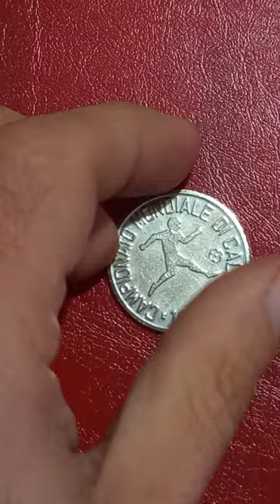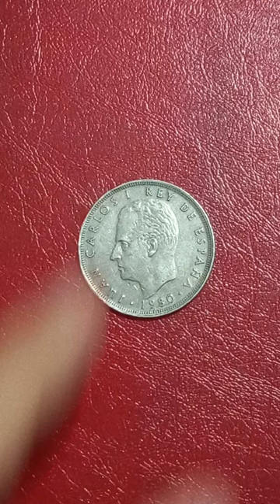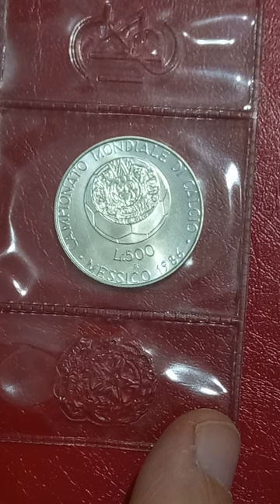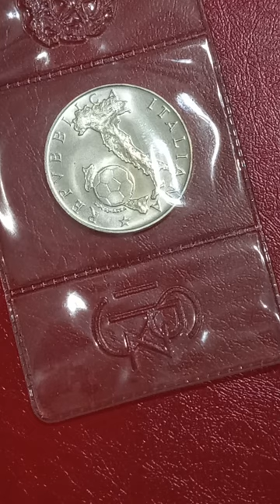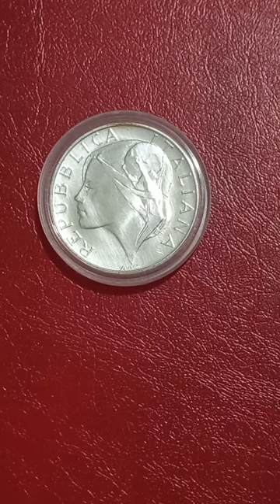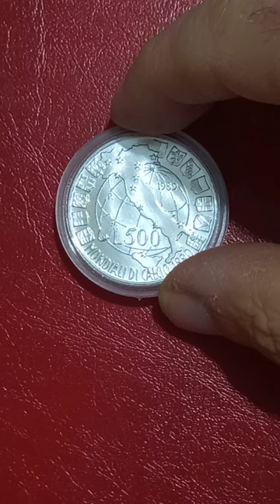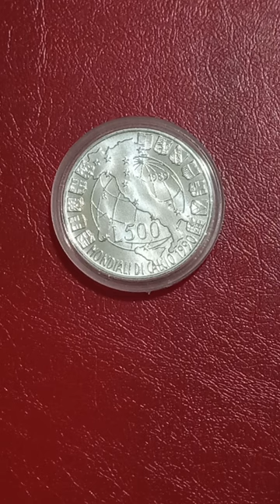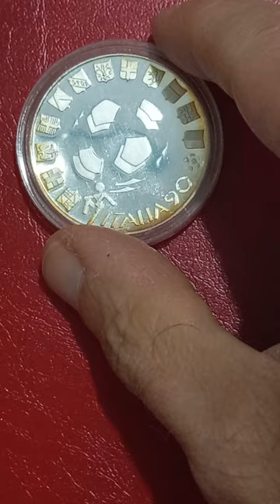Monete dei mondiali di calcio rare!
Monete e medaglia rare dei mondiali di calcio da Argentina 1978 fino a Qatar 2022.